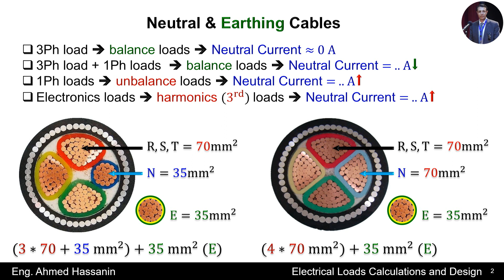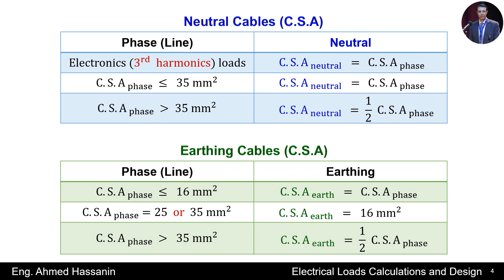Electrical Loads Calculations and Design Course: 06 Sizing of Neutral & Earthing Cables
How to calculate and size the Neutral & Earthing Cables
Electrical Loads Calculations and Design
Load & Thermal Current Calculations, Cables Sizing, Voltage Drop, Short Circuit Calculations, C.B & Transformer Sizing.